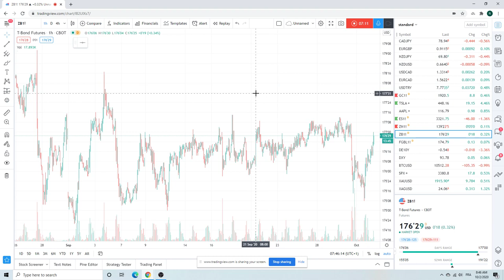FOREX TRADING Morning Call Oct 2 - an institutional view for individual traders (Privateers)